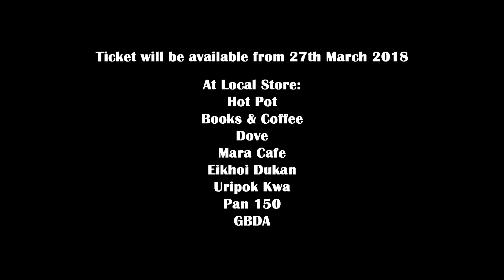Monna Sengao Lakpa - Official Movie Trailer Release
Makeup: Aku Pukhrambam
Costume: Aku/Gope Meitei
Background Score: Tenao Hd
Music Composer: Tony Aheibam and Arun Piano
Editor: Rajkidsun Meetei
Story/Screenplay: Kamchaa Meetei
Stil:  Binny Photography
Cinematography: Regan Kh and Ng. Saiyon
Producer: Ksh. Gyanandra Singh
Releasing on 10th April 2018
Venue: MSFDS Hall